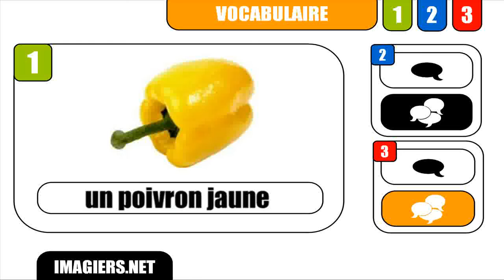[DIY] [Learn 1 French word] # Un poivron jaune